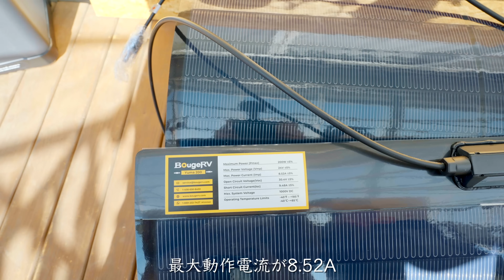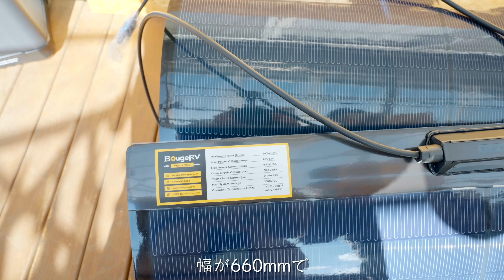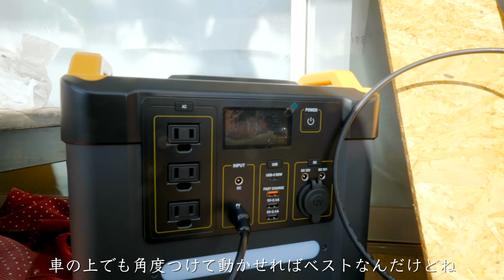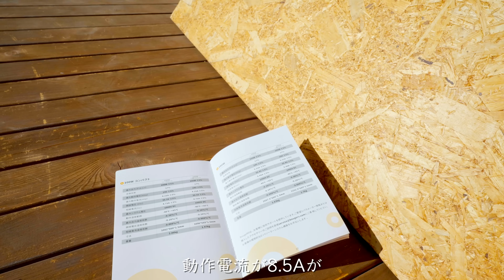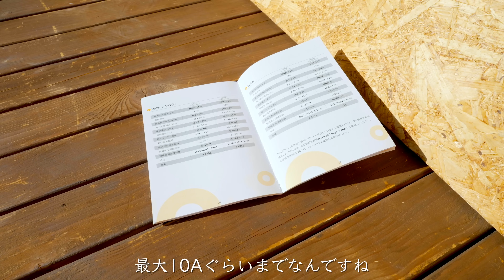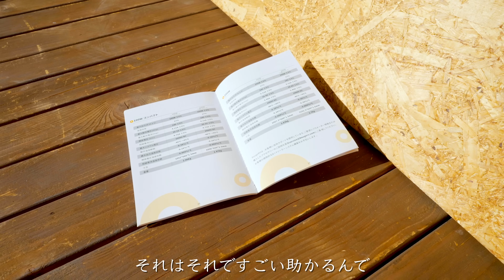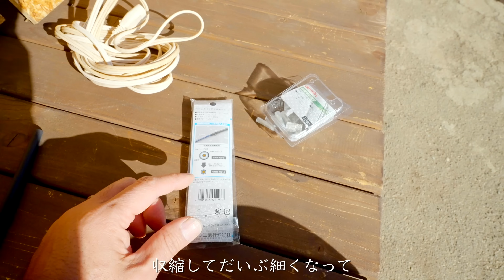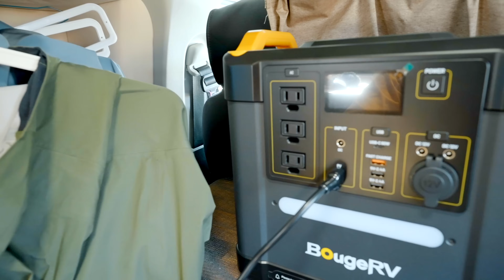あまりに良かったので追加!!ソーラー充電パワーアップ!!｜ BougeRV Yuma CIGS ソーラパネル｜4K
以前ご紹介したBougeRV Yuma CIGS ソーラパネルがあまりにも良かったので、もう1枚追加して400Wにパワーアップしました！

※配線に問題がございましたら、アフターサービスチームまでご連絡ください。また、変換ケーブルも販売しております。

撮影機材
【Camera】